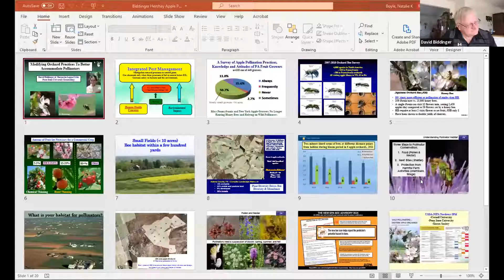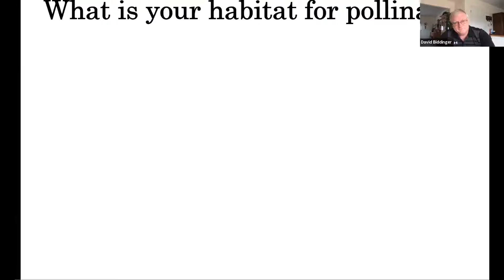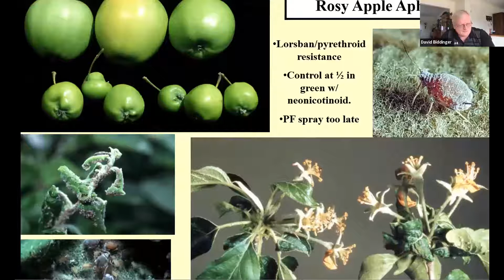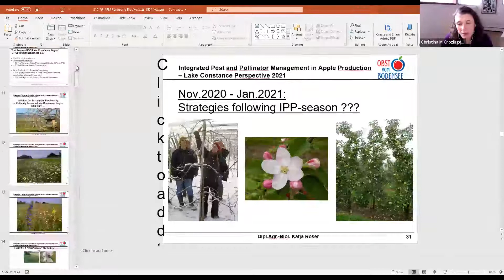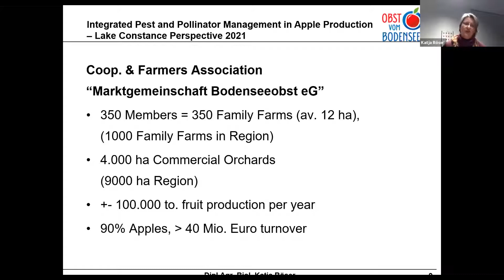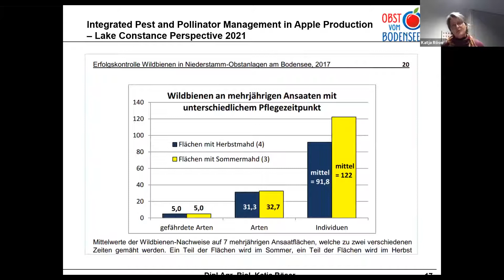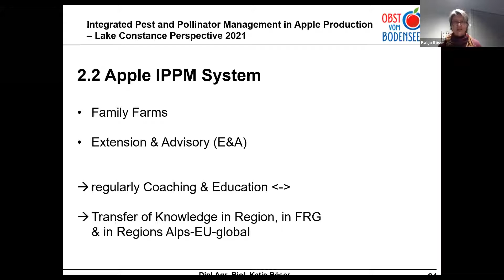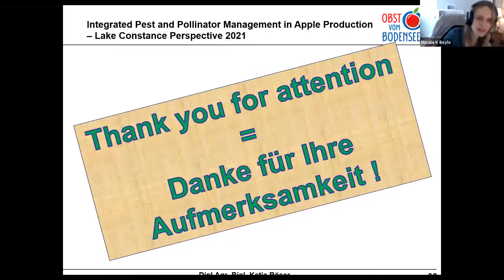IPPM in US v. German apple orchards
Flor Acevedo is an Assistant Professor of Entomology at the Pennsylvania State University Behrend campus. She completed her bachelor’s degree in Agronomy at the University of Caldas (Colombia), and her PhD at Penn State University in 2016 under the supervision of Dr. Gary Felton. Her dissertation research focused on the study of adaptive mechanisms used by polyphagous insects to exploit different host plants. After graduating from Penn State, she returned to Colombia and worked for the coffee industry for three years. She re-joined Penn State in 2019 as an Assistant professor with a split appointment in research, extension, and teaching. Featuring experts David Biddinger (PSU) & Katja Röser (Marktgemeinschaft Bodensee)